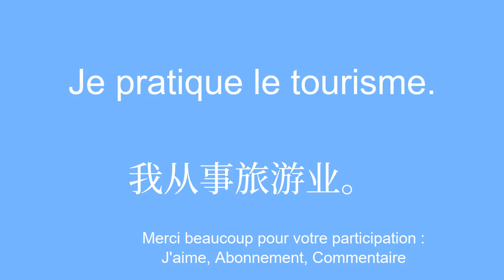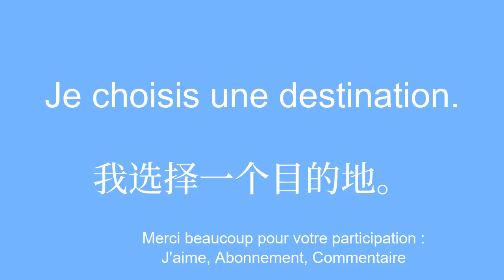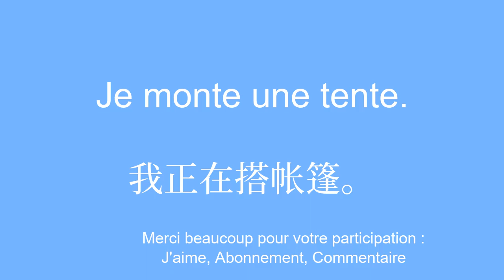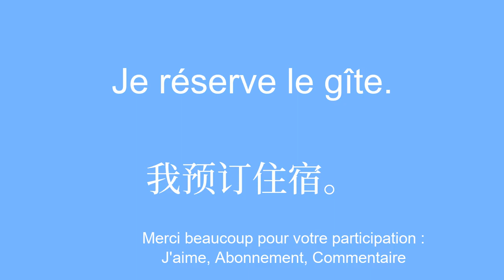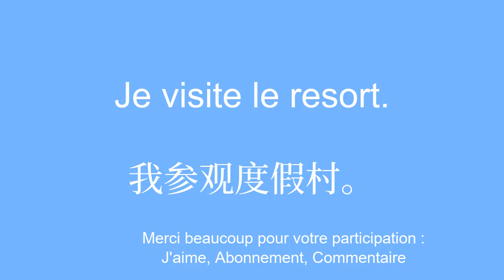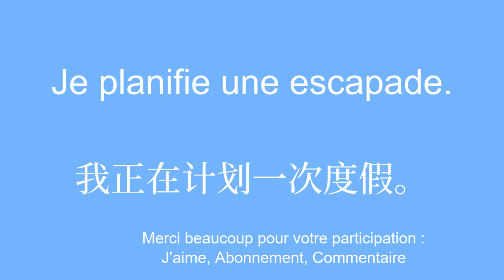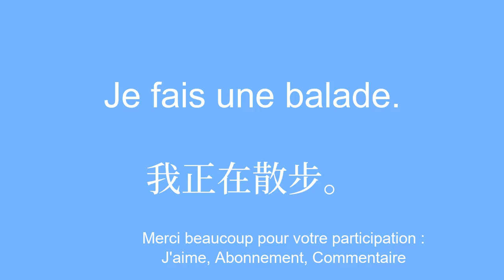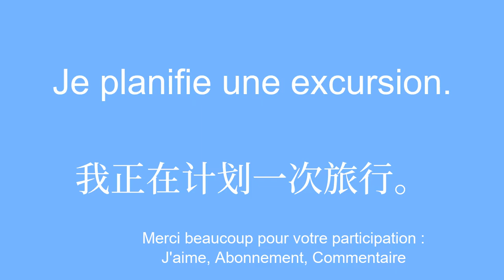Apprendre le chinois facilement avec des phrases simple